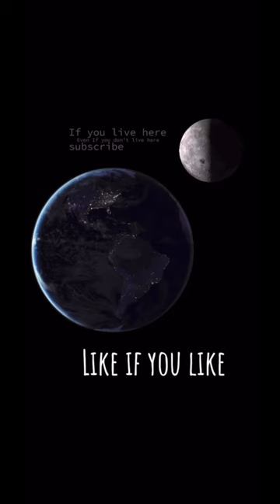Letting Out Zz